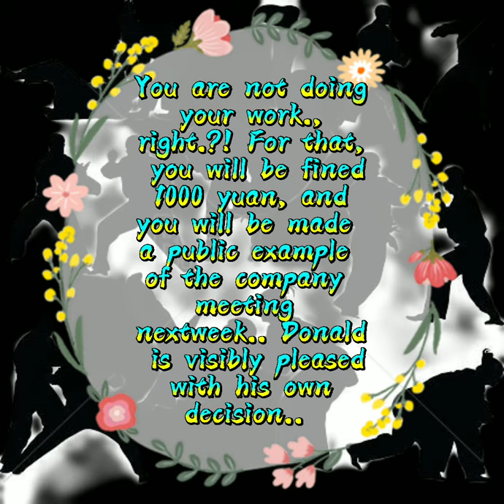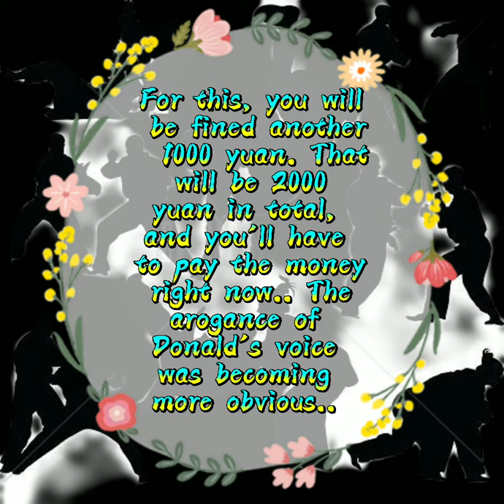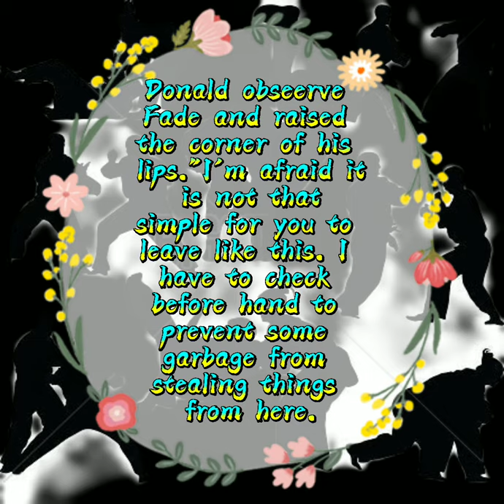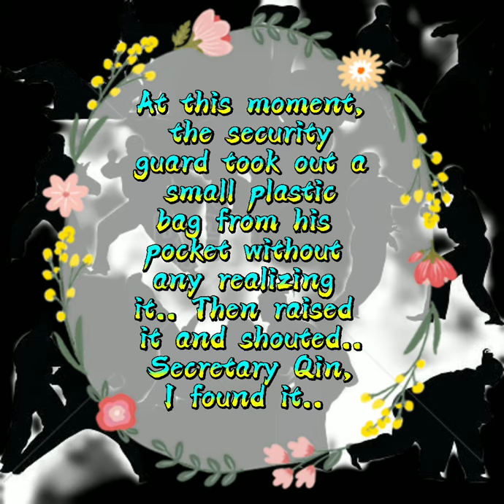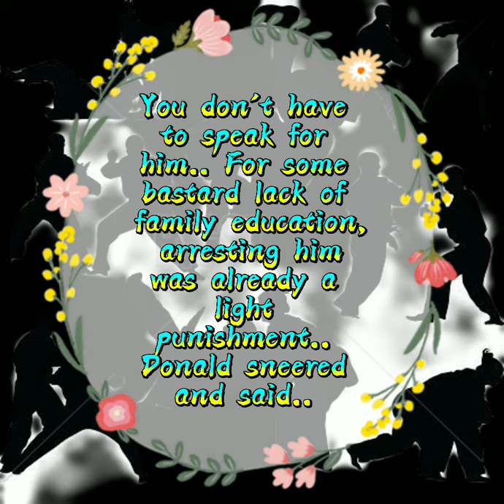C-4 DON'T MESSED WITH ME || BEST MARTIAL ARTS & ACTION & DRAMA ROMANCE NOVEL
Beautiful C.E.O and the Godly Humble Doctor

CHAPTERS OF THIS NOVEL :

CHAPTER 8.

CHAPTER 7.

CHAPTER 6.

CHAPTER 5.

CHAPTER 3.

CHAPTER 2.

CHAPTER 1.

novela karaoke,
novella,
novelty songs,
novel crime,
novela lyrics,
novelty songs tagalog,
novela song,
novela cover,
novel crime clean mix,
novel movies,
novel song,
novel audiobook,
novel coronavirus,
novel app,
novel audio,
novel app free,
novel anime,
novel american,
novel audiobook english,
novel ai,
a novel idea,
a novel romance,
a novel romance full movie,
a novel idea forensic files,
a novel idea genshin impact,
a novel romance trailer,
a novel romance full movie hallmark,
novel books,
novel beleza,
novel b,
novel r&b,
novel crime 2020,
novel channel,
rc novels audio,
rc novels,
rc novels new,
c novelas,
studio c novela,
novelette in c major poulenc,
c radhakrishnan novels,
novelette in c major,
novel drama,
novel dan ombao,
novel dreame,
novel dance,
novel dialogue,
novel definition,
novel diaz,
novel designs,
de novelas,
vampire hunter d novel,
best d&d novels,
r b d novela,
musica de novelas,
finales de novelas,
casal de novela,
novel english,
novel earning app,
novel example,
novel episode 1,
novel editor,
novel extra,
novel english love story,
novel english movie,
e novels in english,
e novel malayalam,
e novels tamil,
e novela,
d double e novelist,
brinquedos e novelinhas,
bonecas e novelinhas,
novelette in e minor,
novel full story,
novel full movie,
novel free,
novel fiction,
novel fantasy,
novel films,
novel format,
novel friday,
lexus gs f novel,
gs f novel,
gs f novel exhaust,
lexus rc f novel,
gs f novel headers,
lexus isf novel,
novel f&k,
novela f,
novel games,
novel garden,
novel garden adenium,
novel genesis beyblade,
novel gameplay,
novel grand final,
novel gamer,
novel guide,
g novelty,
g novelty vizag,
g novelty hyderabad,
g novelty saidabad,
g novelty fashion looks,
g novelty jagadamba,
karol g novela,
love novel g pace,
novel house love and hate,
novel hiv vaccine,
novel house,
novel history,
novel her eternal mr right,
novel horror,
novel house love and hate chapter 16,
novel he's my ruthless billionaire,
novel flash,
novel kya hota h,
novel kya h,
novel kya hoti h,
juegos h novelas visuales,
novelas visuales h,
novelas visuales hd para android,
novelas h plus,
novel into music,
novel idea,
novel in english,
novel illustration,
novel introduction,
novel idea loud house,
novel idea genshin,
novel in english literature,
i novel radwimps,
i novel indonesia,
i novel lyrics,
inoveli yesizulu,
i novel radwimps lyrics english,
novel journal,
novel japan,
novel jungkook,
novel join the club,
novel jesus songs,
novel jannat ke patte,
novel jendela menghadap jalan tingkatan 4,
novel jannat k pattay episode 1,
j novel club,
j novela,
j novel classroom of the elite,
j novel slime,
dear j novel,
j.nikhat novels,
j j juez novela,
una novela j alvarez,
novel kars,
novel karaoke,
novelkeys,
novelkey cream switches,
novelkey creams sound test,
novel korean drama,
novel kitchen,
novelkey creams,
k novela,
k novela tagalog,
bano qudsia k novel,
nimra ahmed k novels,
f&k novel,
k r meera novels,
novel jannat k pattay,
k k sudhakaran novels,
novel love story,
novel lover,
novel love,
novel love story in english,
novel love story movie,
novel library,
nobel laureate,
novel like solo leveling,
bl novel,
bl novel app,
bl novel thai,
bl novel audiobook,
bl novel audio,
bl novel adapted to drama,
bl novel games,
bl novel drama,
novel mendoza,
novel morales,
novel movies in english,
noble my love ep 1 eng sub,
novel morales wowowin,
novel manga,
novel meaning,
m noval rizky,
m noval rizky bernyanyi,
m novel rizky terpesona,
m mukundan novel,
m r novels,
m a rahat novels list,
old graphic novel m night,
novel niki,
novel novel,
novel nikki,
novel nobleza,
novel night,
novel narration,
novel nepali,
novel nexus,
novelas,
n seethalakshmi novels,
novel sarah-n dipity,
novels n stories,
k.u.n noveltoon,
r.c.n novelas,
mc cabelinho novela,
n 309 novela turca en español,
novel of my mind iv of spades,
novel of,
novel outline,
novel online,
novel of the untamed,
novel opening,
novel outline tutorial,
novel overlord,
o novelo das emoções,
o novelo de emoções,
o novelo das emoções atividades,
o fruto proíbido novela,
novela o clone,
novela tu o nadie,
o setimo guardião novela,
o clone novela completa assistir,
novel pronunciation,
novel podcast,
novel phenotype,
navel piercing,
novel poetry,
nobel prize,
novel pain,